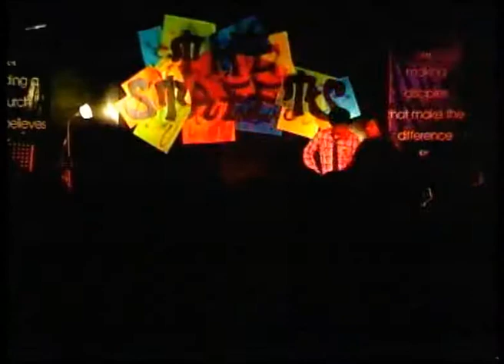Rhythym Makers at The ACTS Teens Street Party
The Dance Crew birthed out from ACTS Teens make their debut performance at the 1st ACTS Teens Big Day of 2009- The ACTS Teens Street Party!

ACTS Teens is a youth group where teens meet every weekend for an awesome time of fun and fellowship!